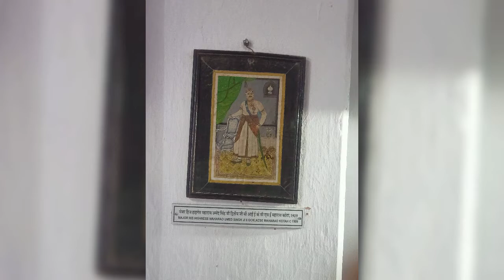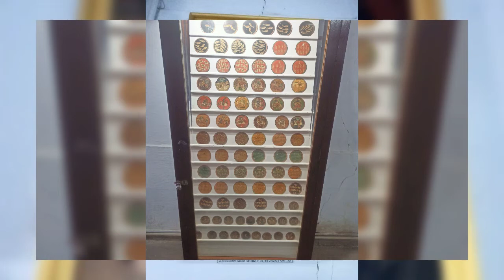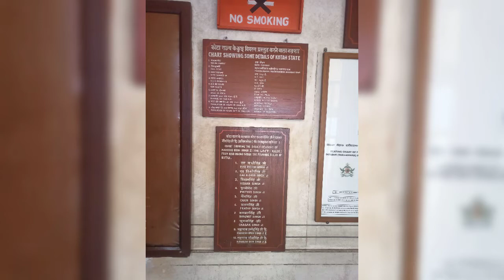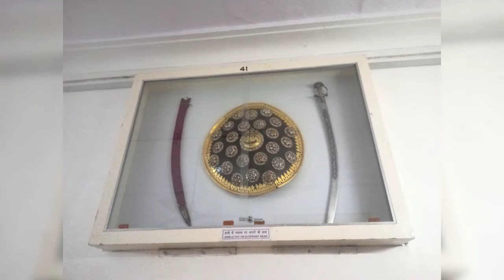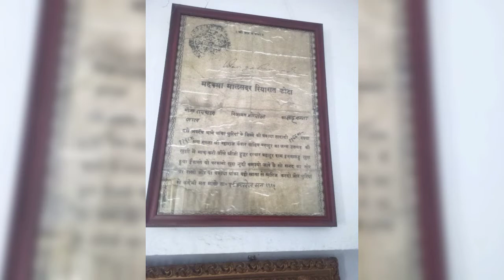A journey to kota garh palace wonderful place everyone should visit who are in kota